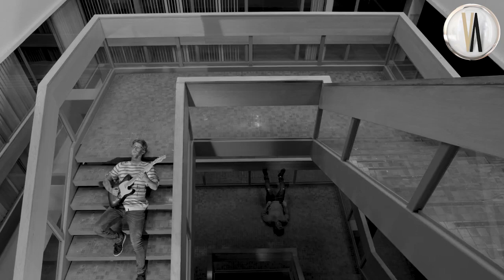Rising at Fall’dan “Alienation”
Kanadalı alternatif rock grubu Rising at Fall, beşinci teklisi “Alienation”ı dinleyiciyle buluşturdu.